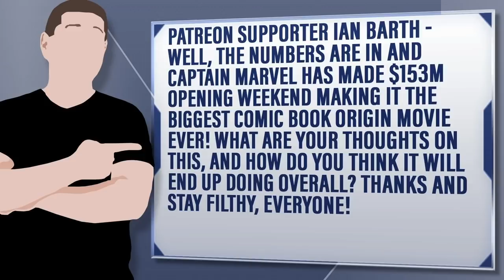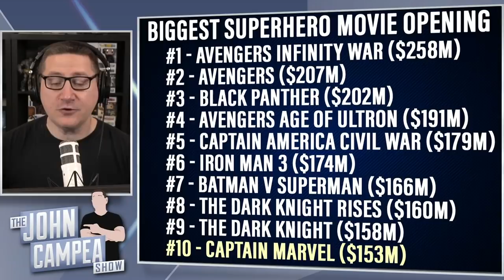Captain Marvel Enjoys Massive Opening Weekend Box Office